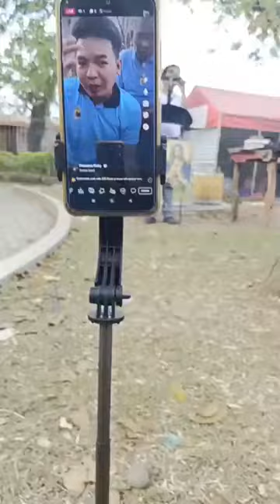Pastor Lito Ang mga pastor nga nangubra ug ikapu pra madato Friendly Discussion w/ CFD